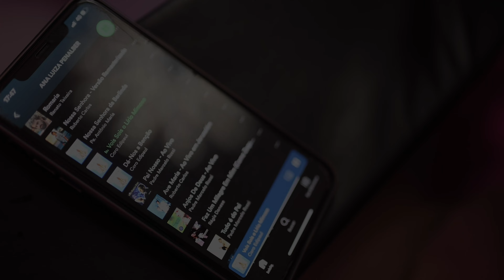Ana Luiza chegou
Seja bem vinda princesa